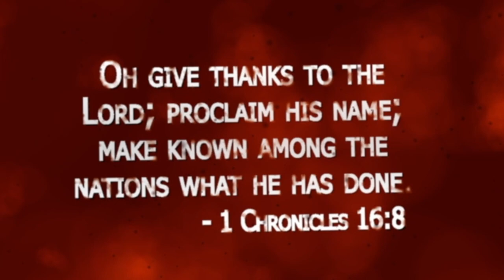Episode 699 Around Bel Aire in 80 seconds Feb 11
Student Super Bowl Party, HoeDown 2024, Church Constitution